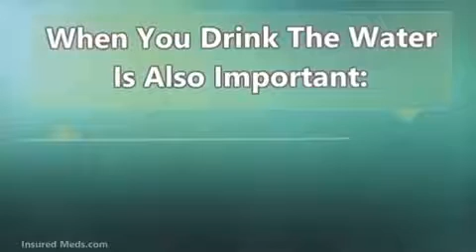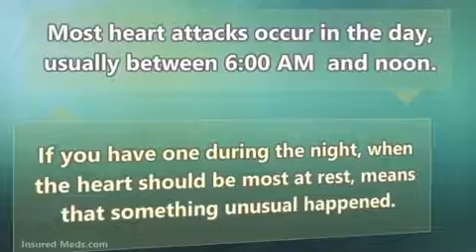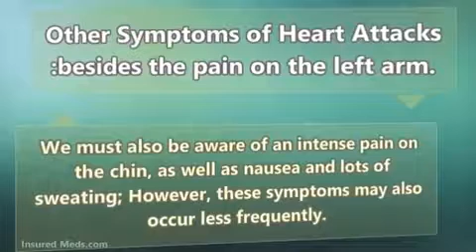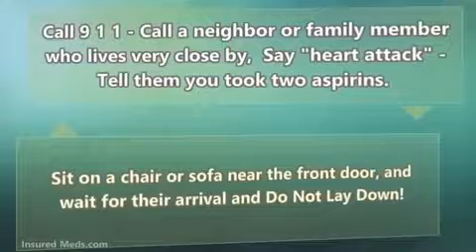Benefits of drinking Water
This video is for people who are stubborn like me who do not want to drink water before bed. We do not want to get up regularly during the night to urinate but here are some facts about not drinking water before bed.